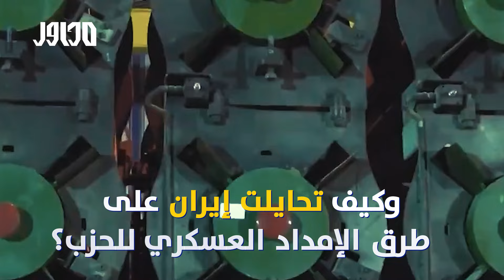إيران تعيد ترتيب المواجهة بين الجنوب اللبناني وإسرائيل !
في الوقت الذي انشغلت فيه إسرائيل بتدمير القرى اللبنانية في الجنوب كانت إيران تعيد ترتيب هيكلية حليفها اللبناني حتى عاد في الأيام الأخيرة ،بعمليات تظهر أنه أقوى مما كان متوقعا منه بعد الضربات الموجعة التي تلقاها في الفترة الأخيرة، إسرائيل تعمل على إنشاء منطقة عازلة ربما تصل إلى نهر الليطاني، وإيران تفكر في إطالة زمن الحرب والمحافظة على حليفها اللبناني قويا متماسكا.
** تنبيه هام
لمتابعتنا على منصات التواصل الاجتماعي